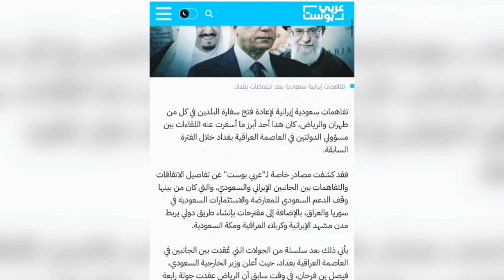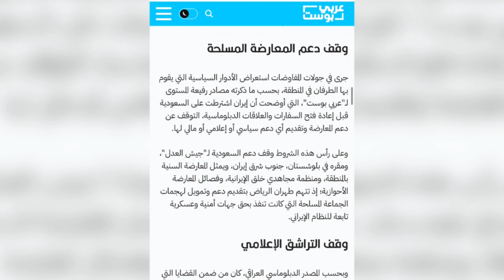XOGTA iran iyo Sucuudiga oo Gaadhey Heshiis Yaab leh Dunida islaamka ku qeybsadeen Turkigana Ka Dhan